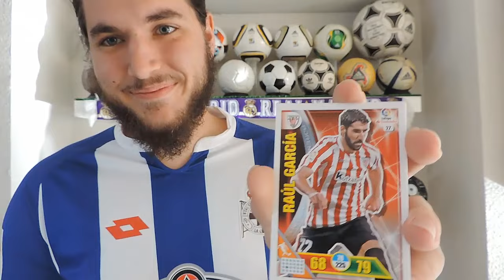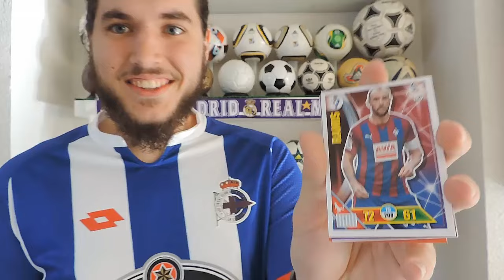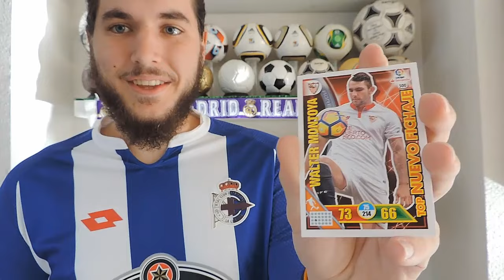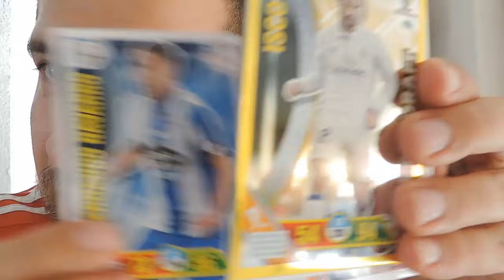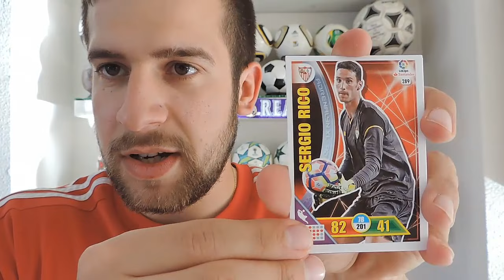PARTIDO REAL ADRENALYN AJUSTADISIMO!!! | ADRENALYN XL 2016-17 LIGA SANTANDER | CON MOSKER